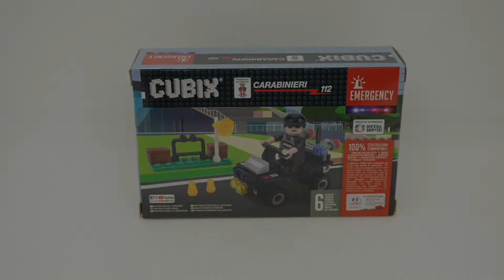How to build Cubix | Carabinieri (2022) | Stop Motion Build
💎Timestamps:
0:00 Intro + Box + Minifigure
0:23 Stop Motion Build: Carabinieri
0:48 360° View